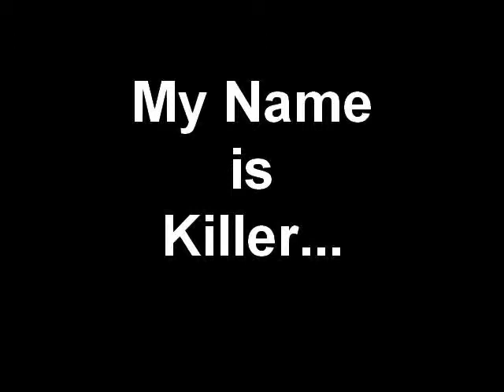My Name is Killer...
Created on January 14, 2009 using FlipShare.  Ace aka "Killer" doing his My Name is Earl impressions.  He loves when Jason Lee dances on the show...the robot...what a goober!